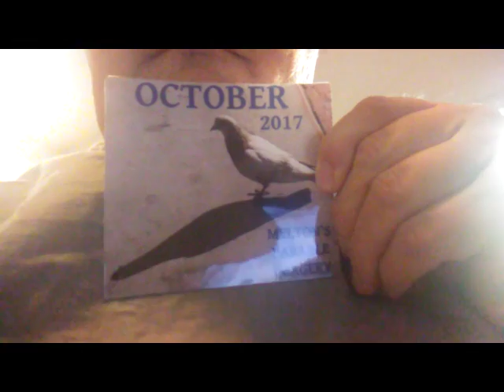CHEST BIRD SHADOW AND A HAZY SUNSET 20171230 163647 x264